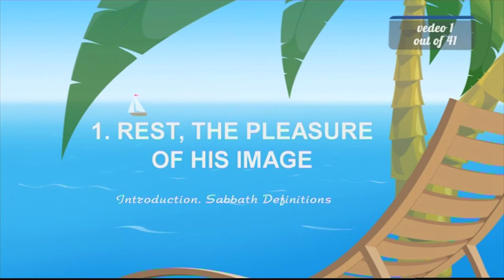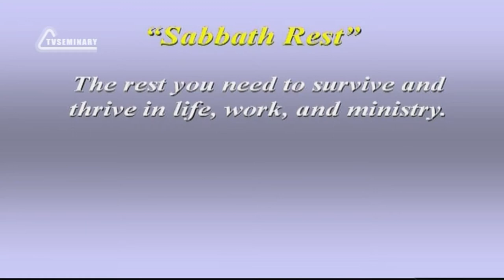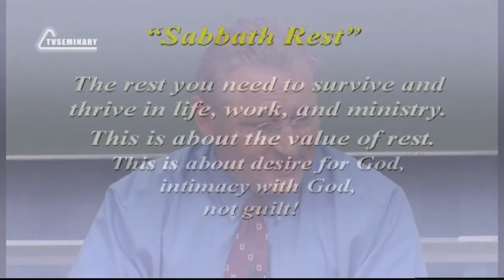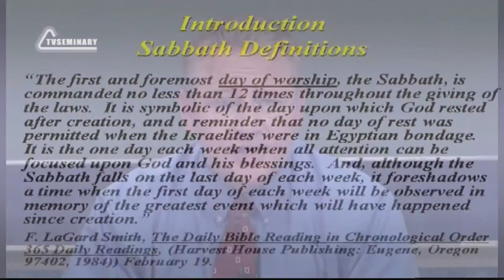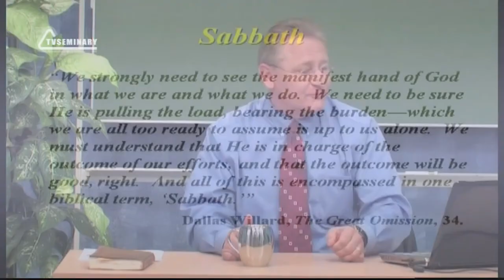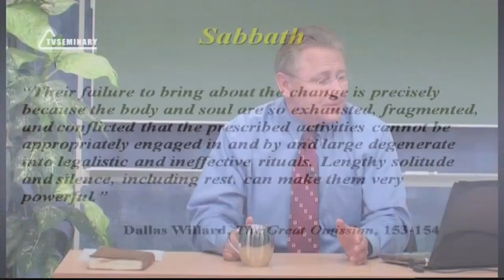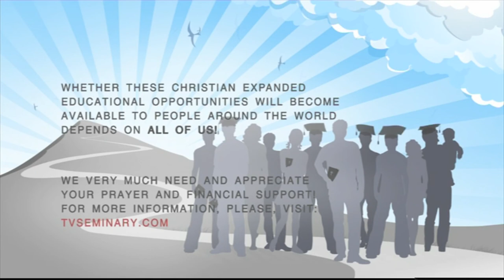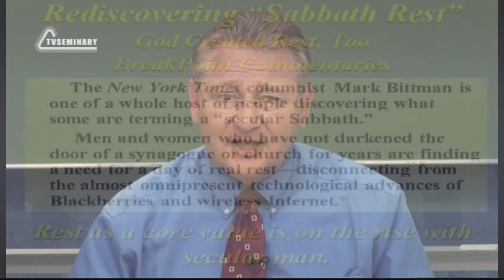SM020 Eng 1 Rest, the Pleasure of His Image Introduction Sabbath Definitions